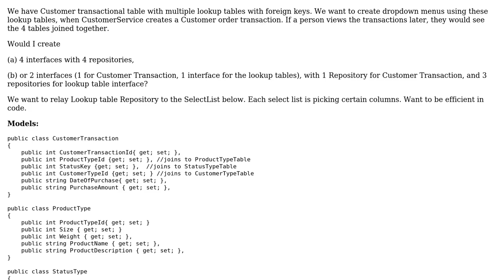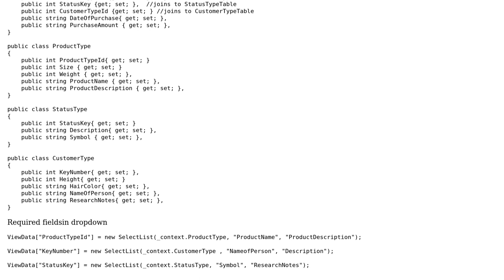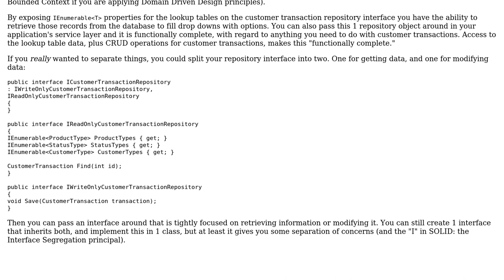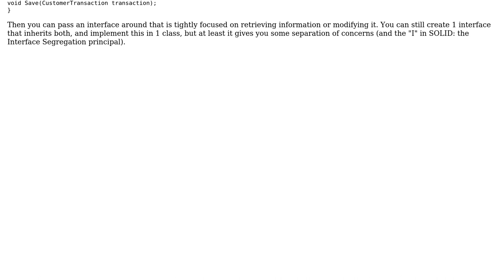Software Engineering: MVC Core Repository Pattern for Multiple Lookup tables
With thanks & praise to God, and with thanks to the many people who have made this project possible! | Content (except music & images) licensed under CC BY-SA | Music | Images & others | With thanks to user SkyPool392 user Greg Burghardt and the Stack Exchange Network Trademarks are property of their respective owners. You are responsible for your own actions.